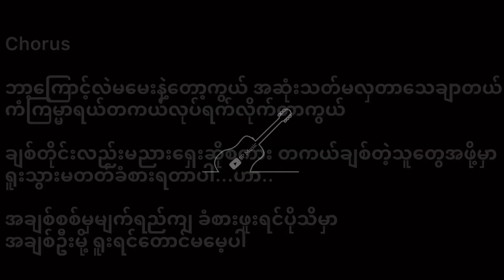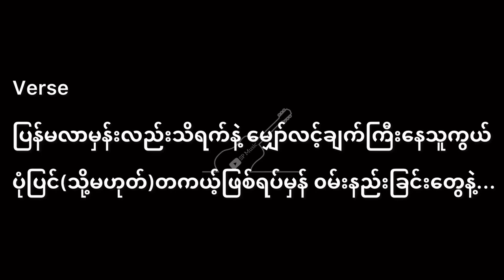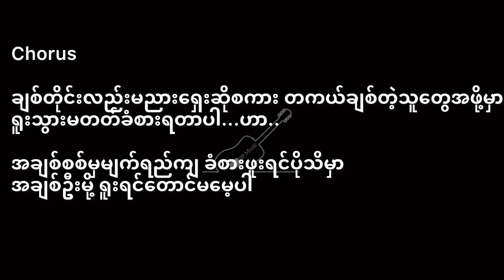ဖြစ်ရပ်မှန် guitar mood with lyric, music only